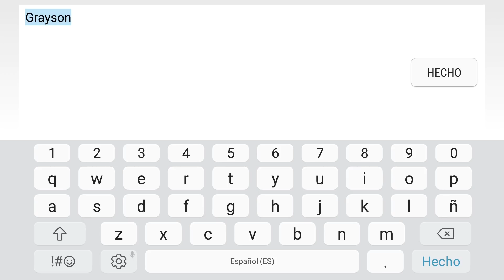HUSTLE CASTLE | LA MAYOR APERTURA DE COFRES en Hustle Castle Español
Canal principal: GaryOak COC